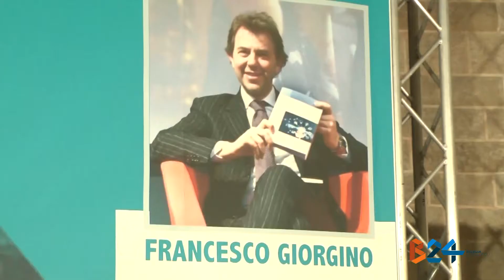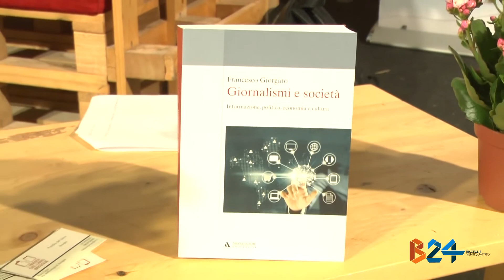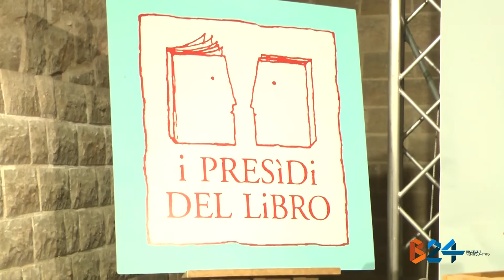“Giornalismi e società” a Libridamare: Francesco Giorgino spiega come è cambiata l’informazione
Come è cambiato il giornalismo negli ultimi anni, con l'avvento dei social network e delle nuove tecnologie, ma soprattutto cosa è cambiato nel rapporto tra lettori ed informazione ? Queste sono le domande a cui ha cercato di rispondere Francesco Giorgino, noto giornalista televisivo e volto ormai storico del Tg del primo canale, giunto a Bisceglie per sera, giovedì 24 agosto, per la presentazione del suo nuovo libro "Giornalismi e società" nella suggestiva cornice delle Vecchie Segherie Mastrototaro.